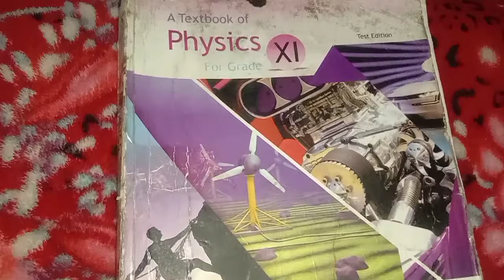Unit 10 Thermodynamics Lecture no 1 1st year Physics Topic Heat and Work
1st year Physics unit no 10 Thermodynamics Lecture no 1 Topic Heat and Work